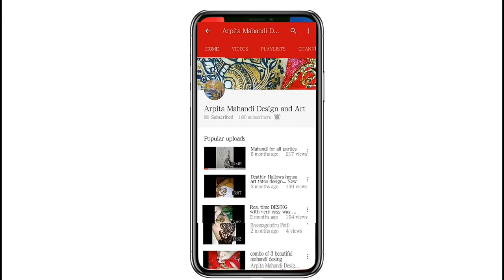How to fill mehndi cones with mehndi paste